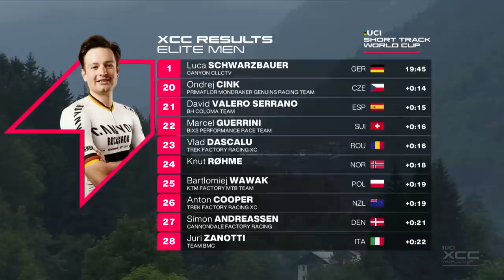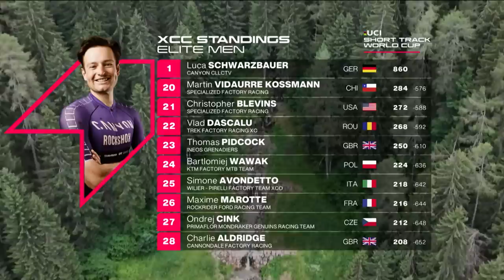Val Di Sole Elite Men Short Track Finals | XCC Highlights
Elite Men's Cross Country Short Track Racing from Val di Sole has concluded. Let's find out who triumphed with these XCC race Highlights.